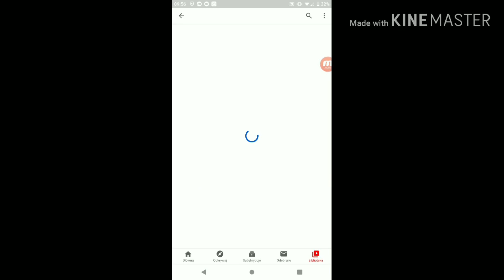Brawl Stars #-9 jak dobrze mi idzie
2PLN NA START Z KODEM: GRAMICHALYT

A każdą wpłatę można pomóż